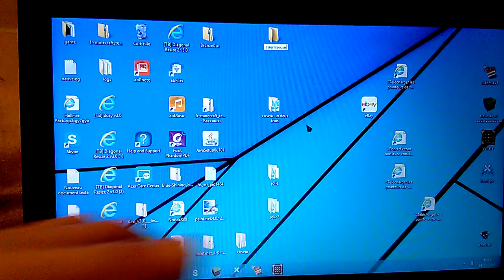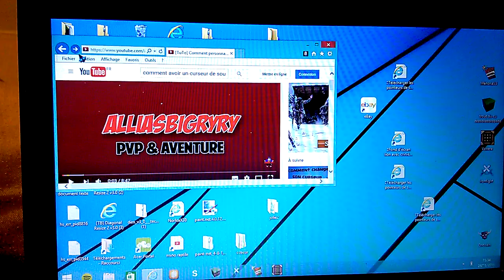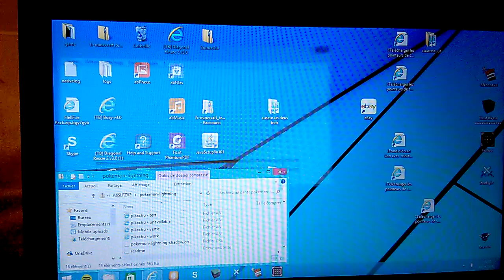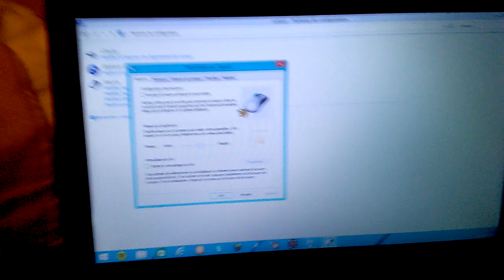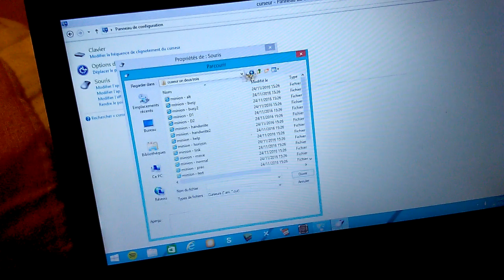(TuTo) comment avoir un curseur de souris